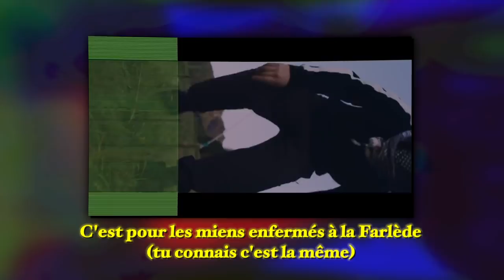NEKFEU est-il GUÉRI ? (Décryptage des feat)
Nekfeu est depuis des années tourmenté par l'amour et sa place dans le Rap. Mais que nous raconte ses différents couplets depuis sa disparition des réseaux et son dernier album, sur son état psychologique ? Quel virage artistique semble-t-il prendre ? Va-t-il mieux ou exprime-t-il toujours une profonde tristesse ?

Au cour de l'expérience "Les Étoiles Vagabondes" (documentaire & double album) nous avons eu droit à un grand partage de ses maux émotionnels, ses blocages psychologiques... qui l'empêche d'avancer dans sa vie. Aujourd'hui, j'ai décidé de vous sortir non pas une analyse sur Nekfeu mais un décryptage de tous ses couplets en feat avec par exemple Nepal sur "En Face", Jazzy Bazz et "Element 115" ou encore les feat avec Alpha Wann.

La série "décryptage" se veut volontairement plus courte que les gros épisodes, posée, axée sur l'écriture des artistes, à la rédaction millimétrée et recoupée. Il s'agit là avant tout de déceler une problématique aux fragments déposés ici et là. Prochain épisode de Decryptage sur PNL et l'album Deux Frères (ça c'est pour big up ceux qui lisent les descriptions).

00:00 : Problématique de Nekfeu
00:41 : Les maux émotionnels de Nekfeu (Paris, Romantisme, amour...)
2:46 : L'obsession quant à sa légitimité dans le Rap (complexes...)
04:15 : Les prémisses d'un virage artistique pour le prochain album ?
05:08 : Que pensez-vous de tout cela ?

📌 Choses utilisées :
Photo de Nekfeu issu du clip "Sundance" de Népal
Népal - Sundance
Népal feat Nekfeu - En face
LAYLOW - SPECIAL feat NEKFEU & FOUSHEÉ
Jazzy Bazz - Élément 115 feat. Nekfeu (audio)
Jazzy Bazz - Éternité feat Nekfeu (Clip Officiel)
Dinos ft. Nekfeu - Moins Un [CLIP VIDEO]
ZERO DETAIL SNEAZZY ft NEKFEU CLIP OFFICIEL (reupload).
Jeune d'en bas (feat. Nekfeu)
N.O.V.A - Nekfeu, Orelsan, Vald, Alpha Wann
S.Pri Noir (Ft. Nekfeu) - Juste Pour Voir (Clip Officiel)
LES FREESTYLES LEGENDAIRES DE NEKFEU PART 1 # 1 -ADN
Deen Burbigo - AGENT ORANGE (feat. Nekfeu)
GIMS - C'EST QUOI L'DEL feat. NEKFEU (Audio Officiel)
Alpha Wann, Nekfeu - aaa
Nekfeu, Lesram - san andreas
Nekfeu rap triste
nekfeu retour, nekfeu live amine ma tue, nekfeu live twitch